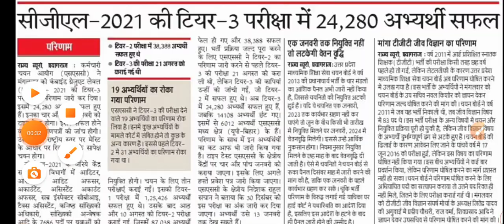संविदा भर्ती के नाम पर 8 लाख रुपए ठगे | मदरसा में शिक्षक क्लर्क चपरासी भर्ती जल्द Latest News Today